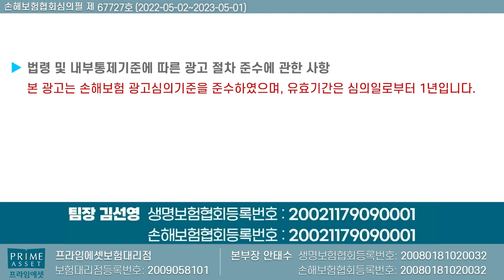☆한시적특판☆ 매월생활자금 50만원+납입한보험료 돌려주는 전에없던실속치매보험!! (치매와 재가급여와의 만남~)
전에없던 치매케어보험의 핵심장점에
대해서 설명드렸습니다

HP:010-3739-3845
카톡친구추가:r2an
카톡플러스친구:보험왕